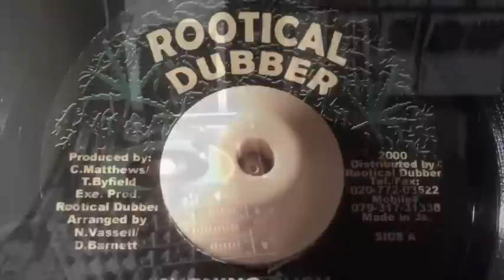TREVOR BYFIELD-BURNING BUSH